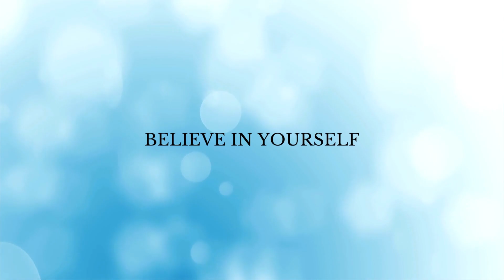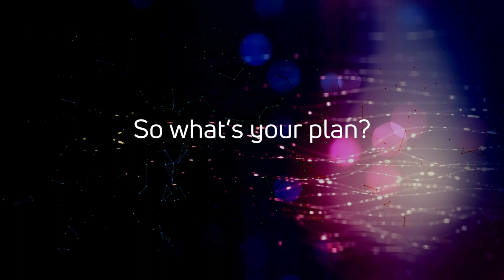Work from Home Ideas 2024/@LAVENDERMEDIA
Work fro home ideas
work from home ideas for Ladies
work from hone ideas for students